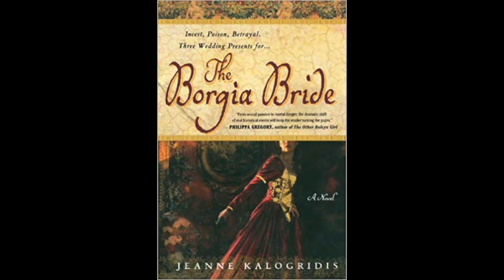The Borgia Bride (book review) by Jeanne Kalogridis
First book review of 2020.